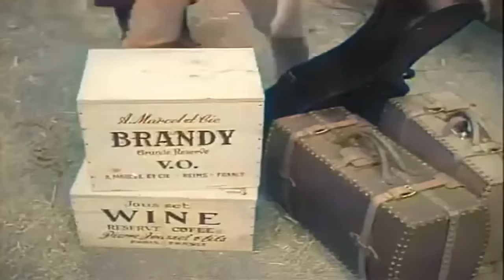The Texan 1x12 The Easterner colorized